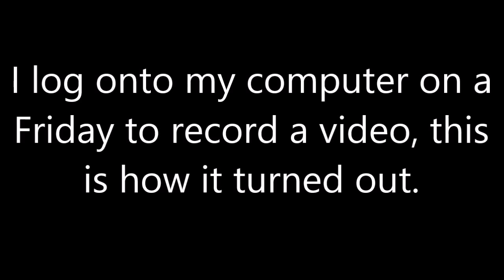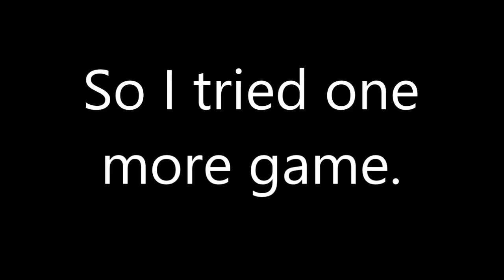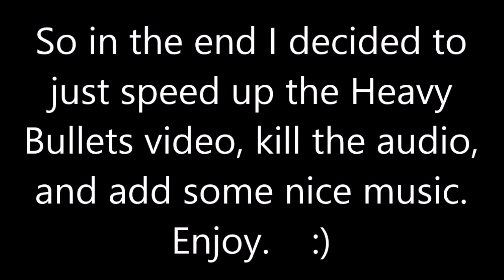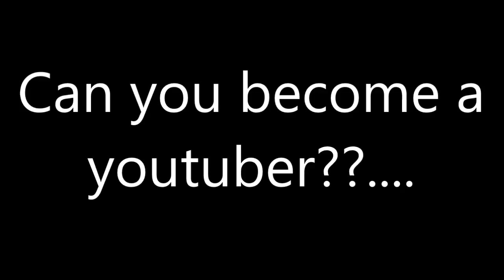My life as a youtuber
I show what its like trying to get a video together. :P

I ended up deleting that Christmas game.